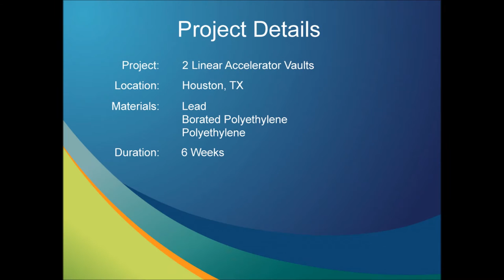NELCO Lead Vault Time Lapse Installation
This is a time lapse video showing the installation of 2 linear accelerator vaults made of Lead and polyethylene.